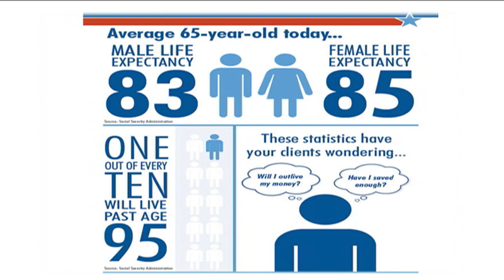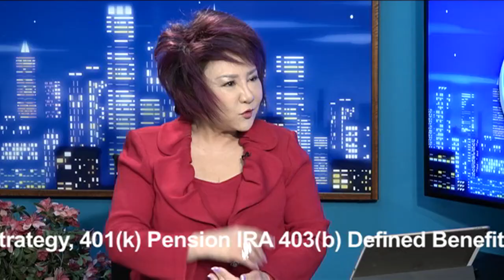與濼漫談 2018-02-03 (Part 2)